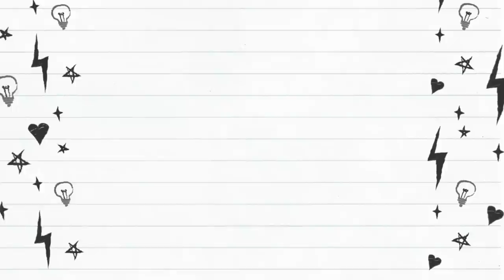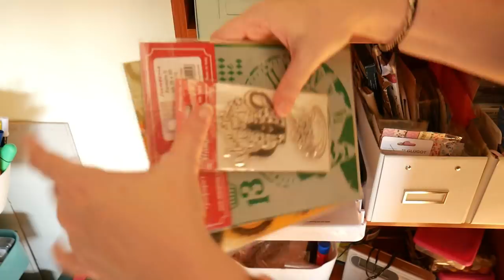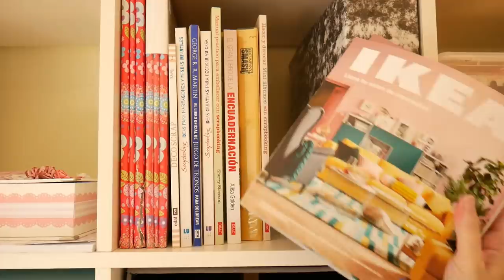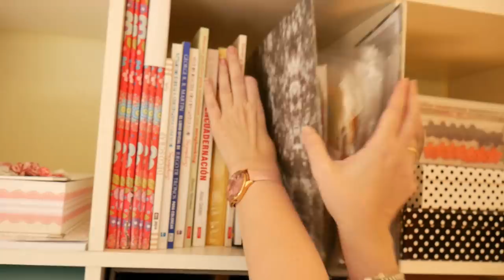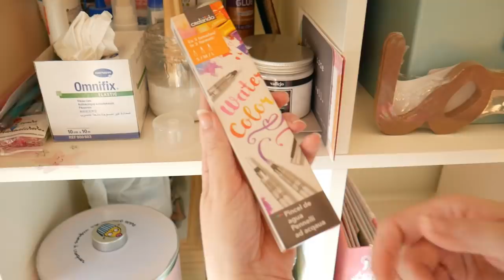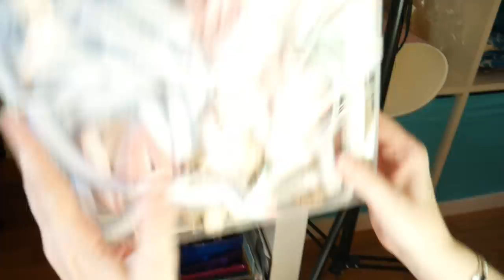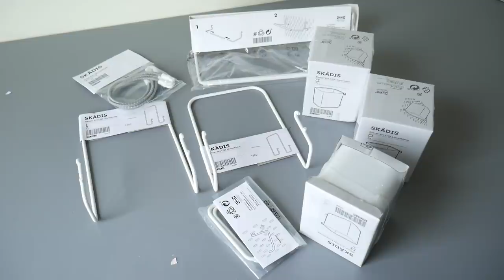SCRAPROOM TOUR ¡visita mi taller! + colocamos la skadis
Mi taller tal como es, sin ordenar, sin postureos. ¡Ayúdame a mejorarlo! :-)